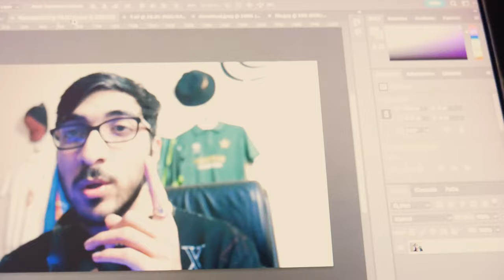RAMADAN WEEK 2 VLOG! | COLOUR CRICKET